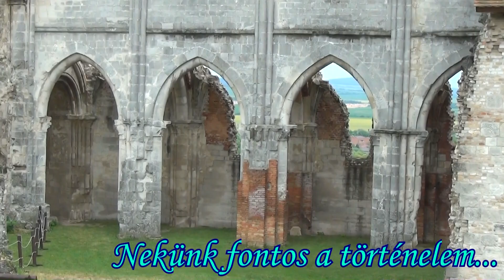Középkori szerzetesek 14 - Zsámbék, Premontrei és Pálos Monostor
A mai templom helyén már az 1050-es években kőtemplom állt, amelyet a következő században bővítettek. III. Béla király a második felesége, Capet Margit kíséretében érkező, francia származású Aynard lovagnak adományozta Zsámbékot, akiket Smaragd nemzetségnek, később Zsámbéki családnak is neveztek. Az ő leszármazottjai először egy kicsi, egyhajós templomot építettek, majd erre építették rá a prépostsági templomot, amelyet II. András és IV. Béla királyaink építkezésén dolgozó királyi műhely alkotott.  1220 körül, de bizonyosan 1235 előtt építették a késő román stílusú bazilikát, és a hozzá északról csatlakozó premontrei monostort, mivel az 1234-es ninivei katalógus említi Samboch néven a Keresztelő Szent János tiszteletére szentelt premontrei prépostságot.  Építése zömében a tatárjárás előtti időre tehető, de a befejező építkezések már minden bizonnyal a tatárjárás után zajlottak. Az alapítókat a kolostor templomában temették el.
Három Aynard leszármazott kérte IV. Béla királyt, hogy az alapító ősök, Egyed és Smaragd ispán adományait erősítse meg, ezért a király 1258. június 6-án megerősítette az akkor már felépült templom és kolostorra vonatkozó birtokadományokat. A tekintélyes és jelentős vagyonnal rendelkező kolostorban népes szerzetesi közösség élt, és a tagok létszáma elérte a húszat is.
1402-től a Marothi család lett a kegyura.  A Smaragd nemzetségnek 1403 után megszűntek a Zsámbéki birtokai.  A 15. században leégett a monostor. Egy pápai bizottság 1477-ben megállapította, hogy a zsámbéki premontrei prépostság szerzeteseinek hibájából elhanyagolt az épület, ezért pápai engedéllyel a premontrei rend hanyatlása miatt Mátyás király a pálosok kezelésébe adta. A premontreiek eredménytelenül tiltakoztak kolostoruk elvétele miatt. Az új birtokosok teljesen átépítették a kerengőt, újra alapozva, gótikus boltozattal. Kiépült a nyugati szárny, ahová a konyha-kamra együttes került.
Buda 1541-es török kézre kerülése után Zsámbék is az új hódítók területére került. A pálosok elmenekültek kolostorukból, amelyet a törökök erődítménnyé alakítottak át. Az épületegyüttes a törökellenes harcok során súlyosan megrongálódott.
Zichy István hajdúival 1686-ban visszavette a törököktől a várat és a kolostort, és a Zichy család tulajdonába került a településsel együtt a templom is. 1689-ben Bernát fráter kérte a rendfőnök közbenjárását, hogy a katonákat tiltsák ki a kolostorból. Ezek szerint az épületegyüttes ekkor még ép lehetett. A Zichy család eleinte a várkastély kápolnáját használta, és 1754-ben újjáépítették a templomot. A templom sorsát 1763. június 28-án földrengés pecsételte meg, és leomlott az északi mellékhajó boltozata és oldalfala. A rom gazdátlanná vált, a köveket széthordták a környékbeliek. A viszonylag nehezebben megközelíthető, romladozó középkori kolostortemplom helyett a település központjában építettek maguknak új templomot a zsámbékiak.
Rómer Flóris bencés tanár, régész-művészettörténész és Henszlmann Imre műtörténész az 1870-es években felhívták a figyelmet az értékes emlék megmentésének szükségességére. Trefort Ágoston vallás- és közoktatási miniszter 1889-ben Möller István építészmérnököt bízta meg az állagmegóvási munkákkal. A romlásnak Möller István 1896 – 1900 között végzett korszerű restaurálása vetett véget.
A templom Kéttornyos, keresztház nélküli, bazilikális elrendezésű, háromhajós és háromszentélyes, kegyúri karzattal kialakított templom, amelynek délnyugatra néz a főhomlokzata. Részletformáiban késő román stílusjelleget mutat, azonban helyenként már a gótika építészeti felfogását is érzékelteti. Későbbi származású az északnyugati torony elpusztult gótikus sisakja, továbbá a homlokzati oromfal rózsaablaka, és a templomtól északra elterülő rendház töredékekben kiásott kerengője. A romtemplom a premontrei rend kimagasló, hazánkban legművészibb hagyatéka. Nemzetségi monostor volt, és elrendezésében szorosan kapcsolódik a bencések hasonló templom- és kolostorépítményeihez, mint pl. Lébény és Ják.